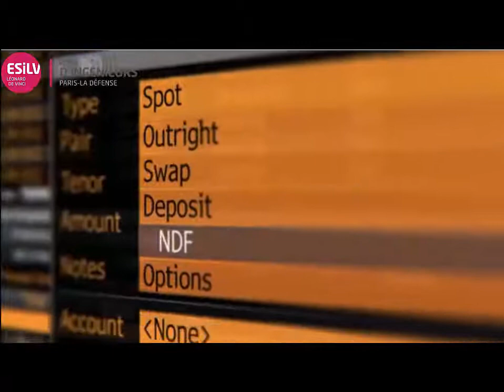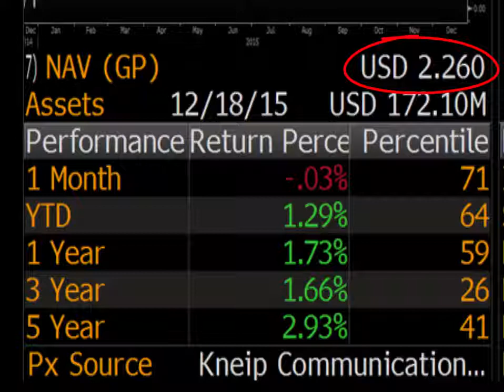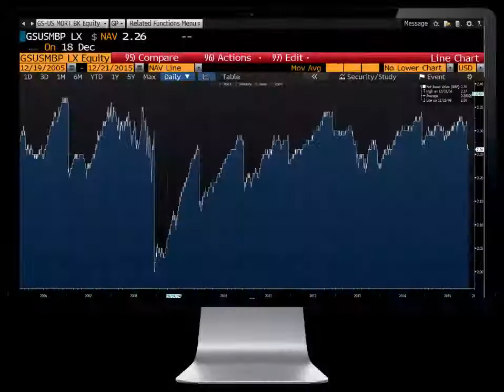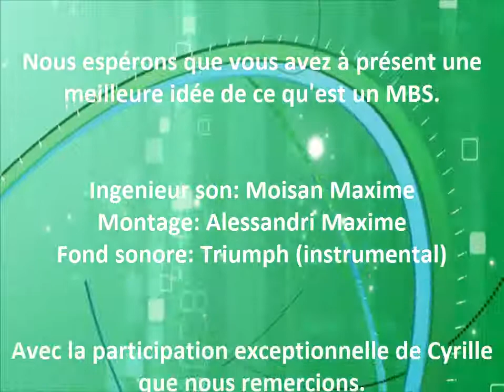Mortgage Backed Securities (MBS)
Moisan Maxime
Alessandri Maxime